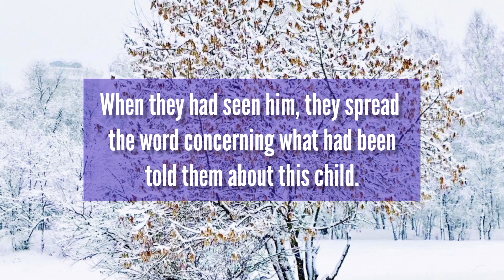🛑 god massage for you today llMy Child Sorry! Your Life Will EndTomorrow...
🛑 god massage for you today llMy ChildSorry! YourLife Will EndTomorrow...